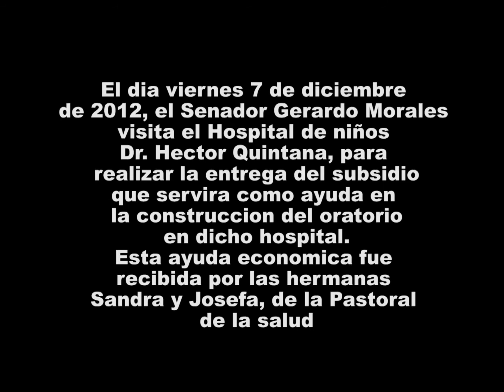SENADOR GERARDO MORALES VISITA HOSPITAL DE NIÑOS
El día 7 de diciembre de 2012, el Senador Gerardo Morales, entrego subsidio a las hermanas Sandra y Josefa, miembros de la pastoral de la salud, para ser destinados a la construcción de la capilla del hospital de niños. También en esta oportunidad vecinos de los barrios Los Ceibos y 19 de Abril donaron una silla de rueda para niños.